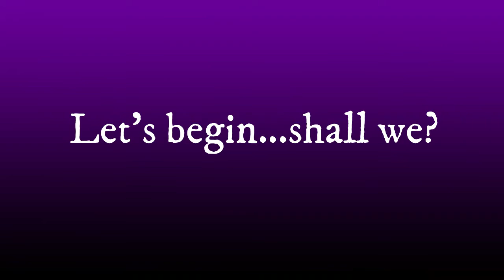My Daily Makeup Transformation (How I do my daily make-up routine)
Something new and different on this channel.
Yes, I did my make-up in front of a camera. I hope you like the end results of how it turned out.

Also, do let me know if this kind of content is what you would like to see more of, I must admit, it was something outside my comfort zone and I thoroughly enjoyed myself.

I look forward to having you as a regular.

Fifi